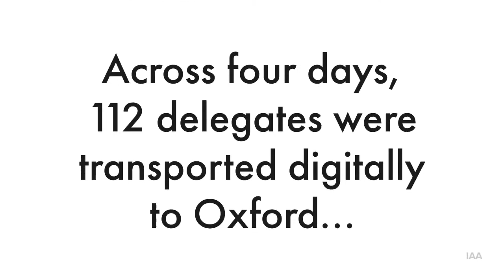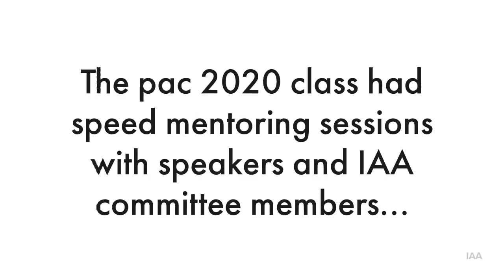IAA's Virtual pac 2020